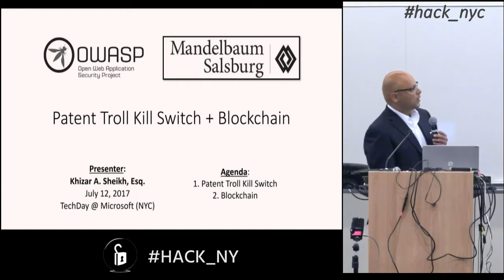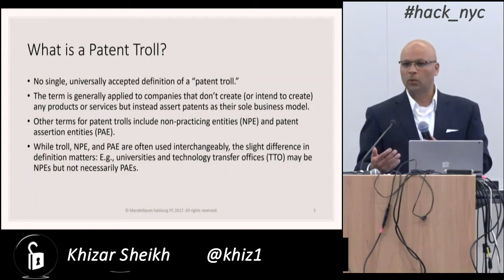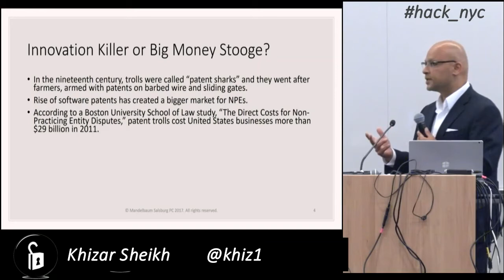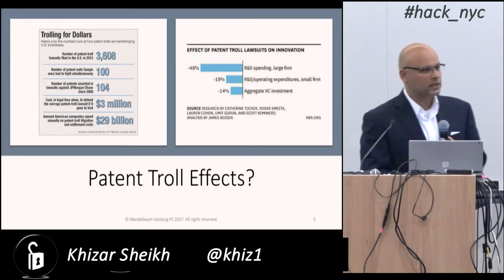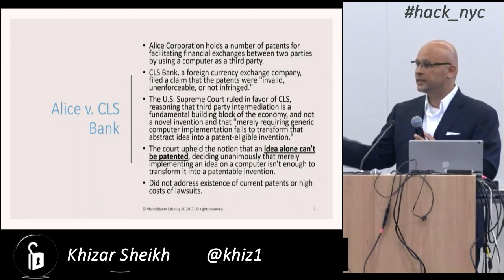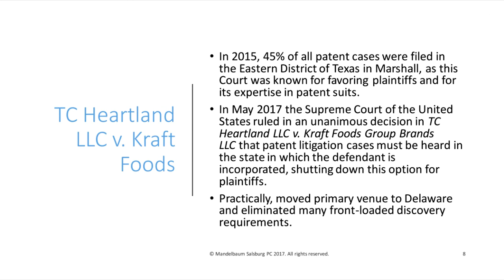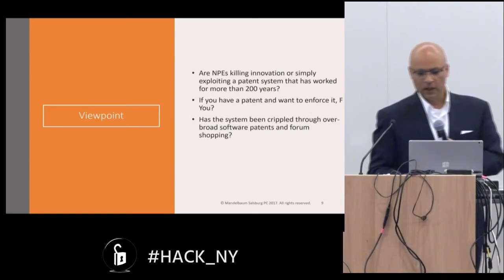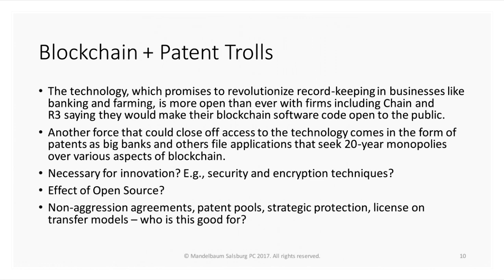TECHDAY 4 - PATENT TROLL KILL SWITCH + BLOCKCHAIN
HACK NYC presents an exciting day packed with discussions and presentations about the latest security techniques. Hear from TOP Professionals in the cyber security community.

SESSION 4 - PATENT TROLL KILL SWITCH + BLOCKCHAIN
Khizar Sheikh will offer his insight into data security, forensic, insurance, and public relations as it relates to cyber security innovation. Mr. Sheikh will be speaking on behalf “white hat” hackers and unique legal issues that their work implicates, including counseling on contracts and threat reporting.